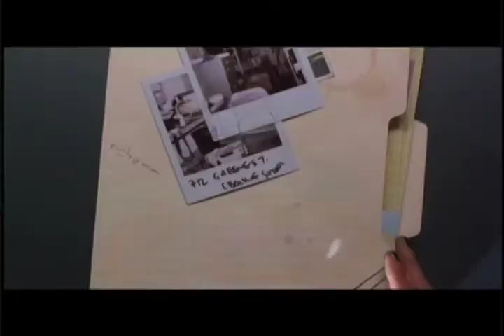Requiem FAD Digital A/V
Requiem For A Dream Trailer I Did For My Digital A/V Class